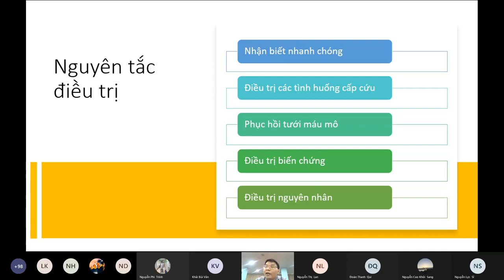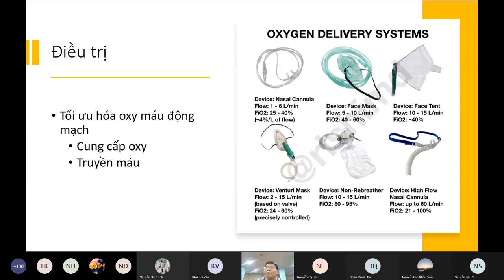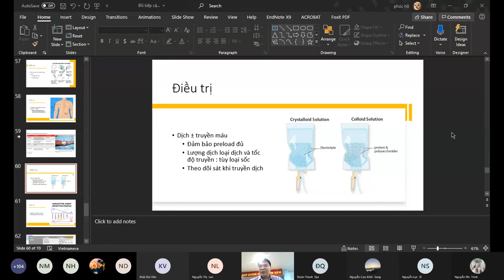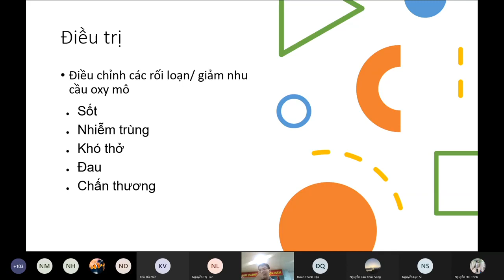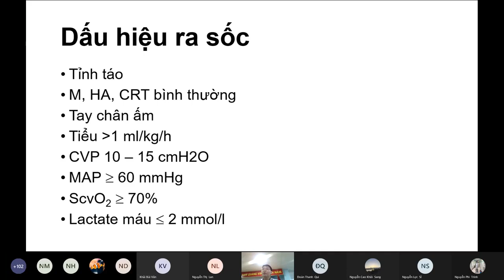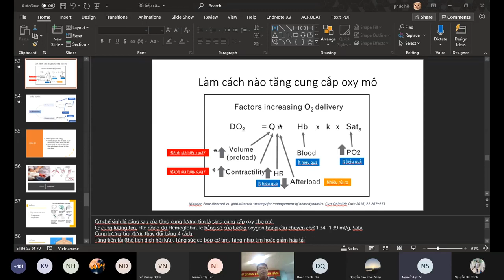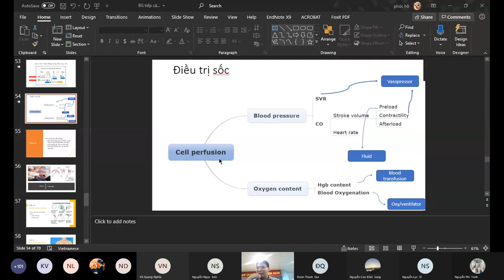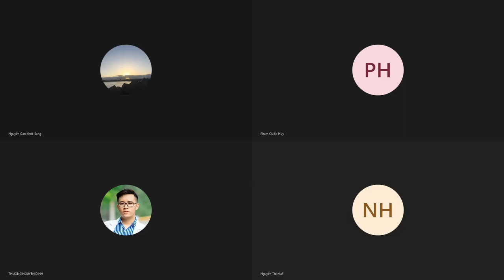Bài Giảng Sốc Ở Trẻ Em P2